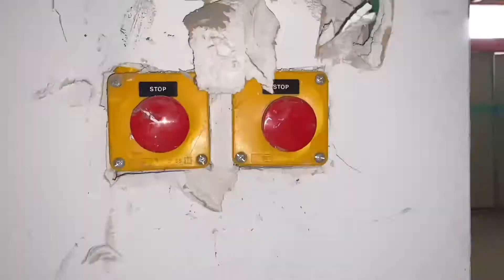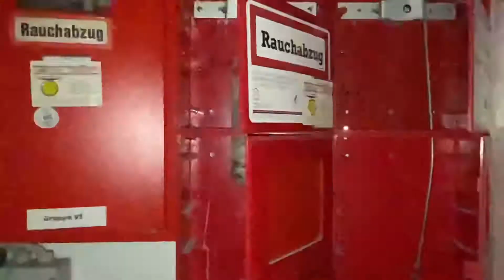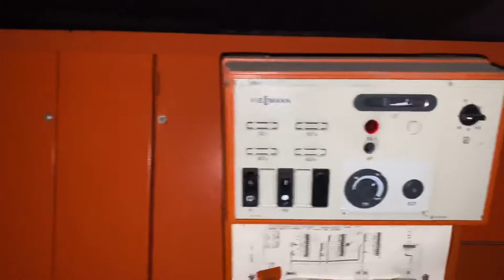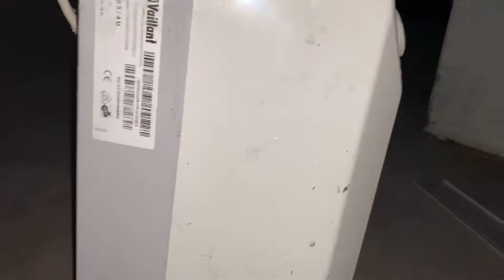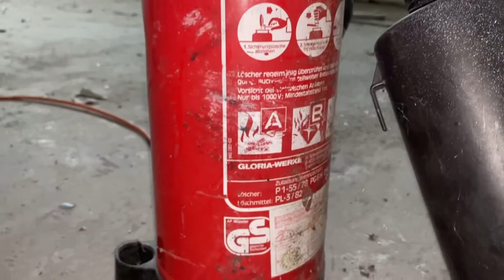Verlassenes Praktiker In NRW | Lost Place Dortmund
Ich hoffe sehr ihnen hat diese Location gefallen! Wenn ja würde ich mich sehr über ein like freuen! Wenn sie Fragen zu meinen Videos oder zu anderen Location haben, können sie mir die Fragen gerne über Instagram stellen, der link ist hier verlinkt! :D

Meine Kamera: Sony NEX 5RLB Compact System Camera (16,1 Megapixel, 7.6 cm (3 Zoll) Touchscreen, Full HD, AF, WiFi)

Objektiv: Sony SEL1855 Alpha NEX Series Lens 18-55mm F3.5-5.6 OSS